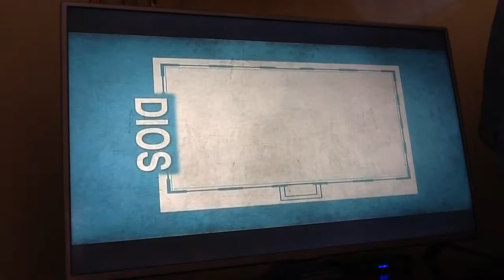Ewtn esta es nuestra fe católica vivámosla,las ventanas